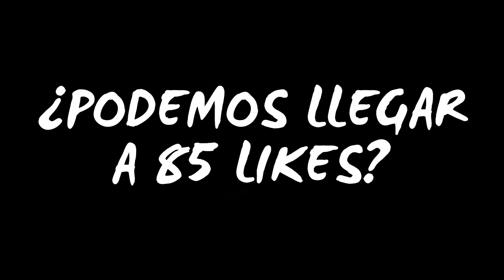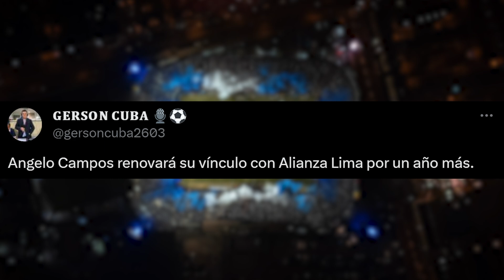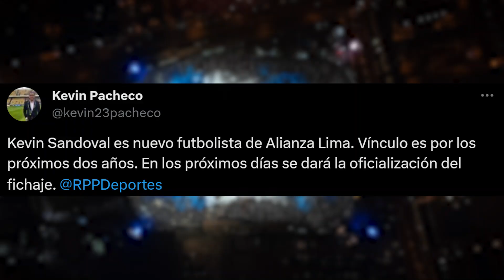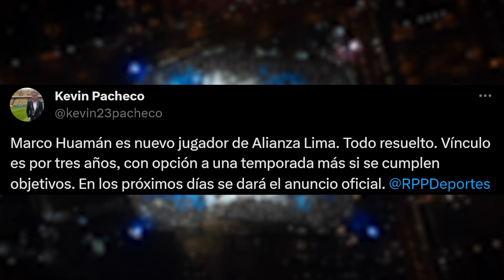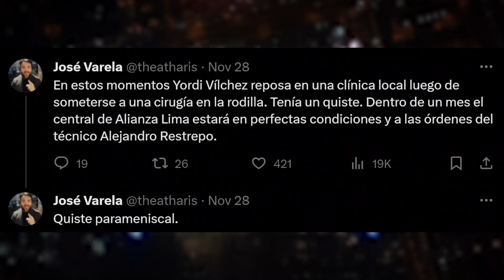¿ALIANZA LIMA ESTÁ INTERESADO en CATRIEL CABELLOS? | LOS 3 PRIMEROS JALES: SANDOVAL, HUAMÁN y GARCÉS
➡️ Este miércoles, se dio a conocer que nuestro arquero Ángelo Campos renovará con Alianza Lima por una temporada más. Con ello, tenemos porterazo por un año más. Por otro lado, se viene voceando un posible acercamiento de la institución por el mediocampista de Racing de Argentina Catriel Cabellos. ¿El jugador de 19 años terminará llegando a La Victoria?

➡️ Por otro lado, se sabe que ya hay un acuerdo con el mediocampista ofensivo Kevin Sandoval, el lateral derecho Marco Huamán y el defensa central Renzo Garcés (aunque con este último ha habido solo acuerdo verbal). En este informe, contaremos qué nos parece la llegada de estos 3 futbolistas y veremos si son buenos refuerzos para el cuadro Grone.

Repasa las noticias del día aquí, en La Bitácora de Juanjo